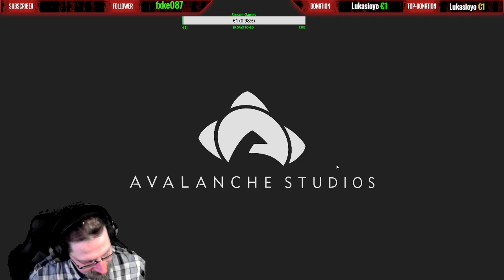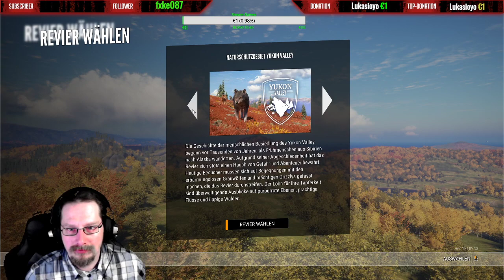theHunter: Call of the Wild: Questen und Jagen | German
Trotz keiner Hauptmission in der Savanne werde ich heute in ihr weiter jagen und das ein oder andere Tier erlegen. Bei min. 7:28 ist mir ein kleiner Fehler unterlaufen Sry dafür ich meinte nicht Saske sondern Sasuke aber irgendwie komme ich bei den Namen auch etwas durcheinander ^^ -- Watch live